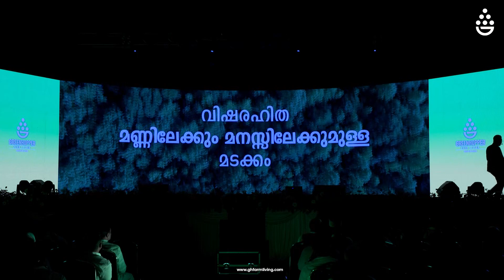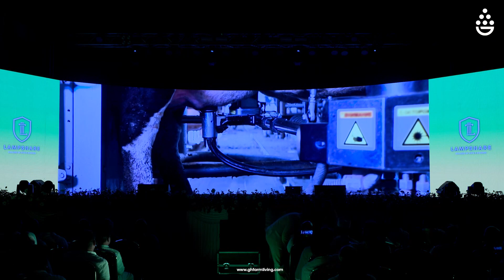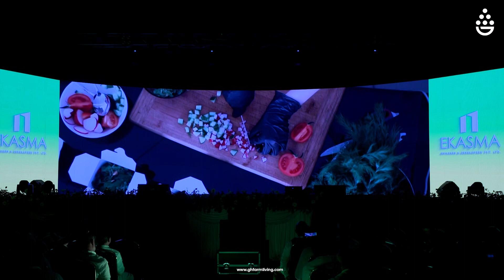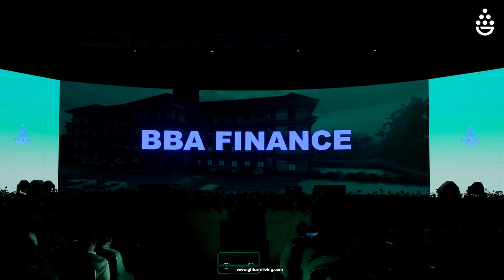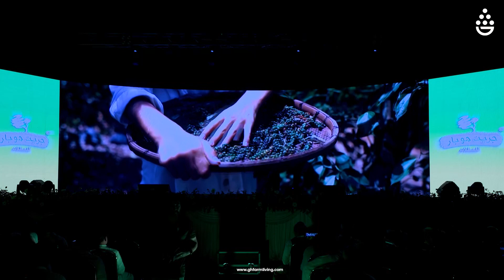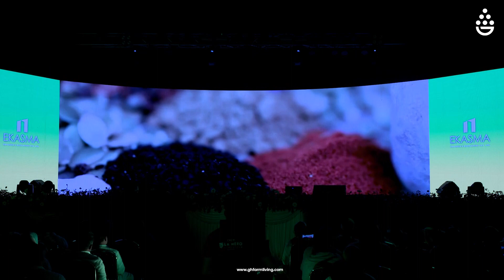കേരളത്തിന്റെ സമ്പത്ത് വ്യവസ്ഥ ഇവിടെ പോകുന്നു - Revive Business Meet - Wandoor - PART 1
The Greenhopper Farm Living Revive Meet 2023 took place on December 12, 2023, at the K.T Convention Center in Wandoor. The highlight of the meeting was a presentation seminar conducted by Mohammed Abdurahman, the CEO of Greenhopper Farm Living, who shared insights into the company's vision and initiatives.

The event drew participation from both newly joined partners and existing Greenhopper family members, creating a vibrant and collaborative atmosphere. The K.T Convention Center served as an ideal venue for fostering connections and sharing ideas. With a focus on revitalizing the spirit of sustainable living, the Greenhopper Farm Living Revive Meet 2023 proved to be a successful gathering, bringing together like-minded individuals committed to the values of the organization.

REVIVE WANDOOR 2023